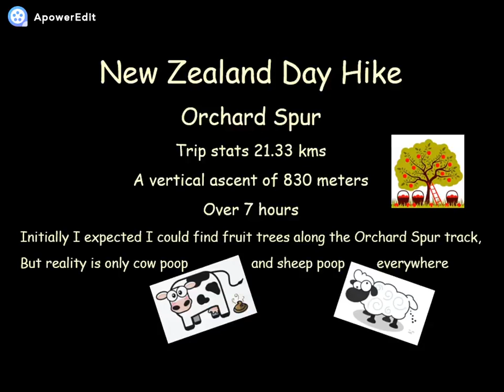2020 Travel with Baby Vlog2/ New Zealand day hike/2020新西兰带宝宝徒步旅行02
In this time, we walked in a private farm called Orchard Spur.
Initially I expected I could find fruit trees along the Orchard Spur track, but reality is only cow poop and sheep poop everywhere.
这次，我们在一个私人农场徒步旅行， 叫果园。
开始我还期待可以在途中找到果树，现实到处只有羊粪和牛粪。